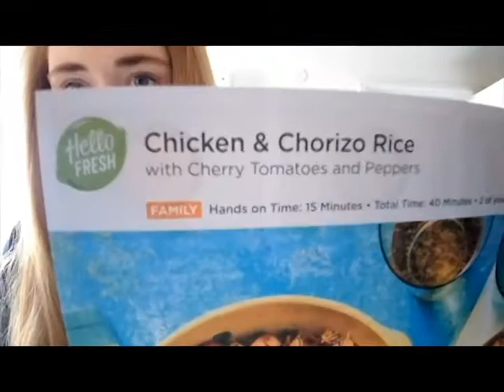Emily's Lockdown Video Diary - Day Twenty-Eight